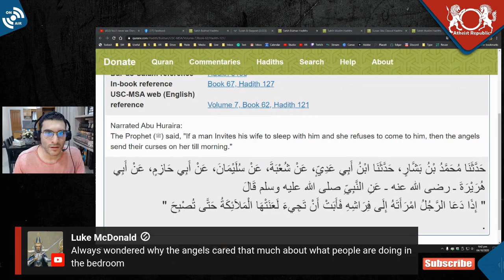Angels Cry for Horny Men Who Don't Get Their D*Cks Wet